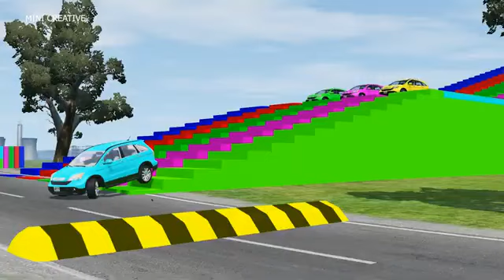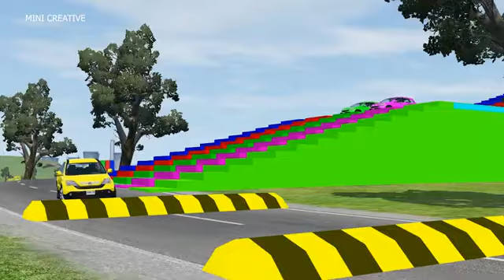Double Flatbed Trailer Truck vs Speedbumps Train vs Cars Beamng.Drive#3